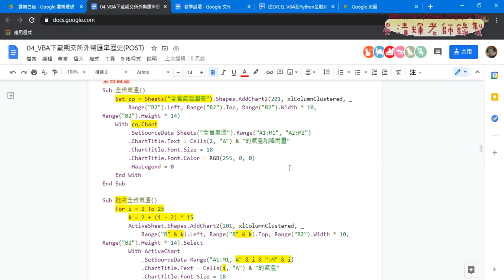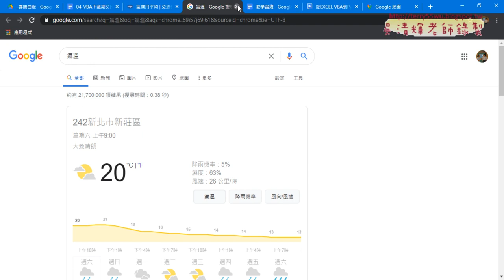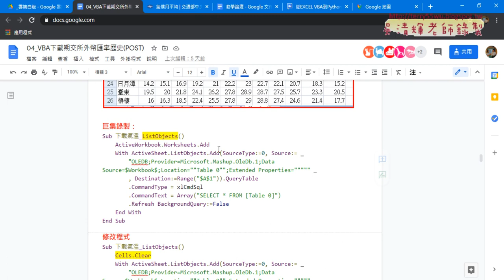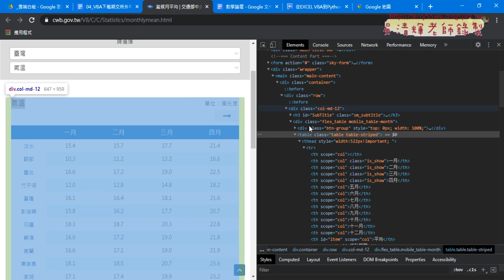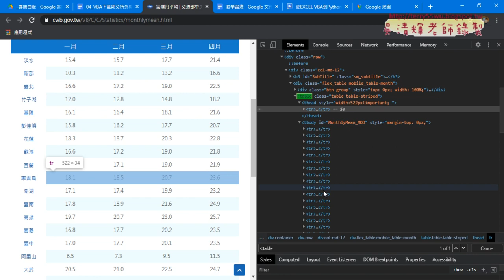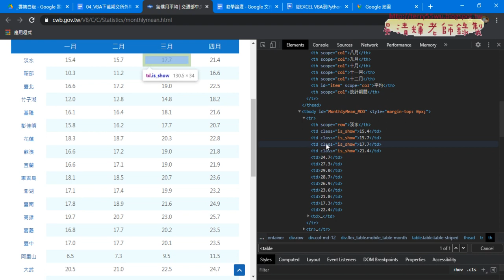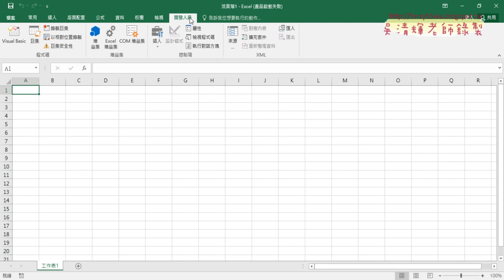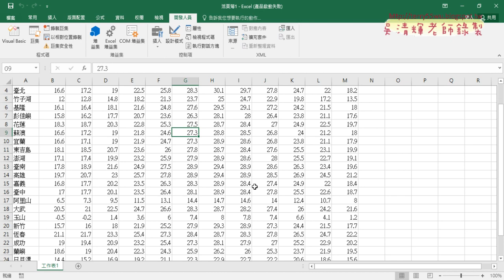01 重點回顧IE下載氣溫